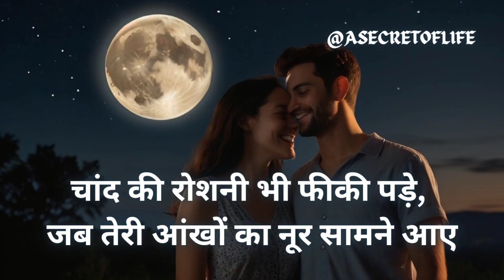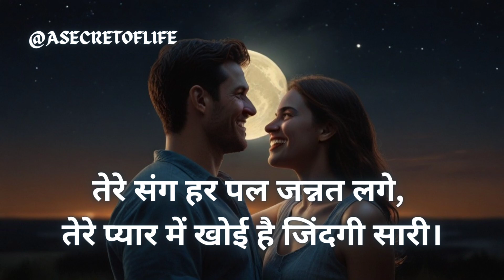Heaven With You | Love Shayari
Is shayari mein dub jaaiye jo dil ki gehrayion se nikal kar aapke pyaar ko aur bhi khoobsurat bana degi. Shabdon ka jaadu aur pyaar ka izhaar, yeh shayari aapke dil ko chhoo legi.

Hindi Shayari
Pyaar Shayari
Romantic Shayari
Dil Chhu Le Ne Wali Shayari
Hindi Kavita
Prem Kavita
Mohabbat
Ishq
Valentine's Day
Couple Goals
Shayari for Girlfriend/Boyfriend
Romantic Shayari Video
Shayari with Beautiful Background